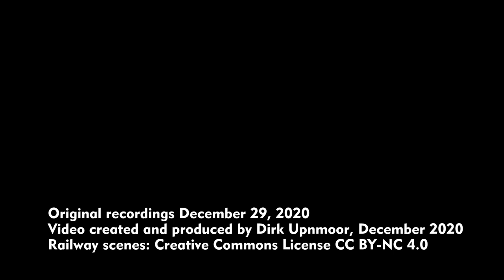Bahn in Hamburg: Bauarbeiten am Berliner Tor – Eingleisiger Betrieb in Richtung Lübeck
Hamburg, Berliner Tor: Auf der Bahnstrecke Hamburg–Lübeck wird der Betrieb im Bereich des S-Bahnhofs Berliner Tor derzeit auf einem Gleis abgewickelt. Zwischen Berliner Tor und Landwehr wurden sowohl für die S-Bahn als auch für die Fernbahn vor einiger Zeit jeweils Gleisverbindungen in beide Richtungen eingebaut. Züge in Richtung Lübeck kommen auf dem in Fahrtrichtung linken Gleis an und wechseln hier auf das rechte Gleis.
Im Bereich der Wallstraßenbrücke kann man an der braunen Farbe sehen, dass das rechte Gleis schon seit längerer Zeit nicht mehr befahren wird.
In Höhe des Bahnsteigs der S 1 nach Poppenbüttel, dort, wo das zweite Fernbahngleis lag, wurde eine befestigte Baustellenstraße angelegt, für die Zeit der Bauarbeiten im Bereich Berliner Tor.

Szenenfolge:
00:07 Ansichten von der Brücke der Alfredstraße, Regionalexpress und Regionalbahn beim Gleiswechsel. Auf der anderen Seite der Alfredstraßenbrücke ist der S-Bahn-Haltepunkt Landwehr zu sehen, etwa 500 Meter von der Brücke entfernt.
02:54 ICE 1581 Lübeck–Hamburg–Kassel– München, einer der wenigen Fernverkehrszüge, die im Winter auf dieser Strecke fahren.
04:26 Ein einzelner U-Bahn-Zug der Baureihe DT 5 auf Dienstfahrt, vom Westphalensweg aus gesehen
04:43 Alte S-Bahn und neue U-Bahn Seite an Seite: Am 29.12. waren zwei Züge der Baureihe 472 nachmittags kurz nacheinander in Richtung Barmbek unterwegs. Sie sind hier zusammen mit U-Bahn-Zügen der Baureihe DT 5 zu sehen.
05:46 Blick auf die Baustellenstraße
Aufnahmen vom 29. Dezember 2020